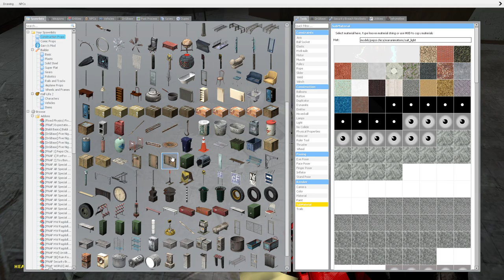Coke Versus Pepsi Fnaf (part 1)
SUBSCRIBE FOR MORE VIDEOS video starts at 1:00